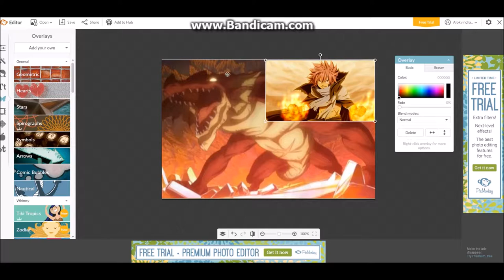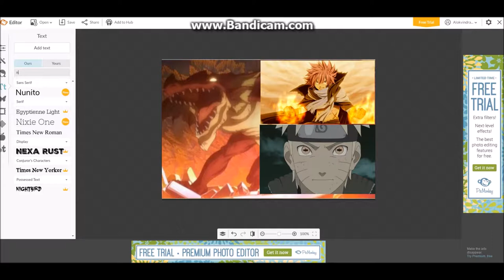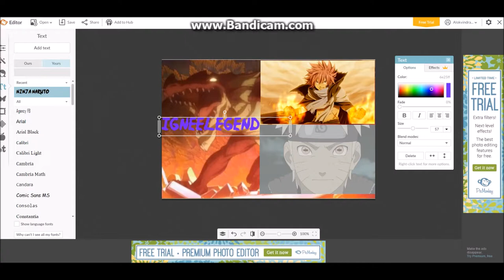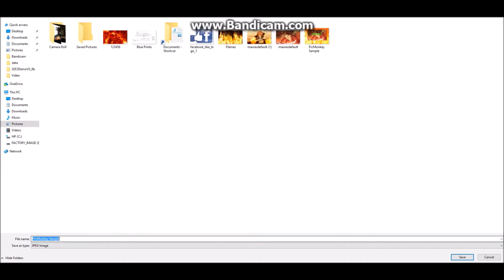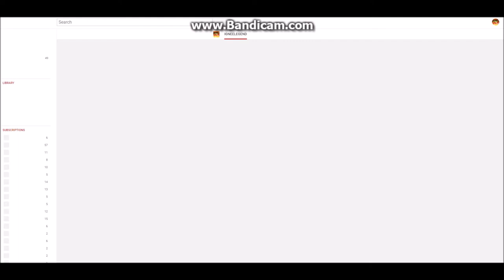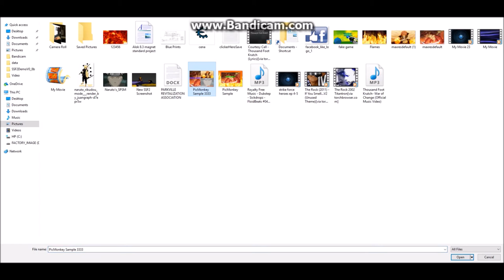channel art tutrioal pick monkey